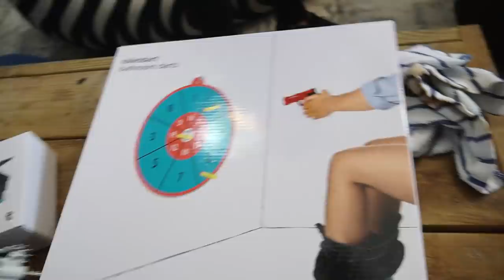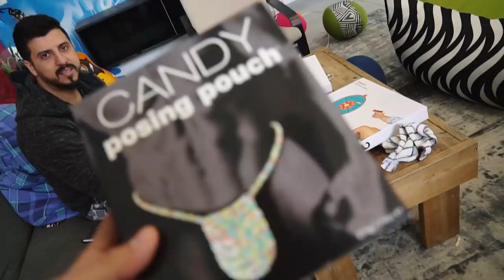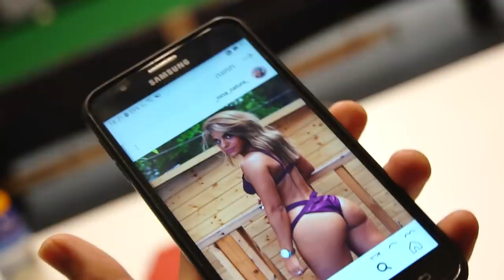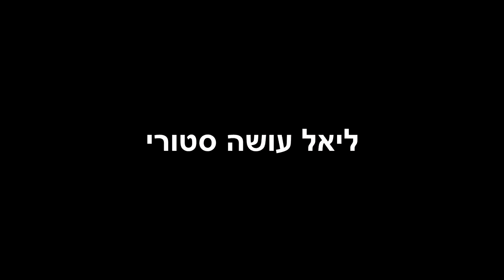מנסה לראשונה תחתוני סוכריות!